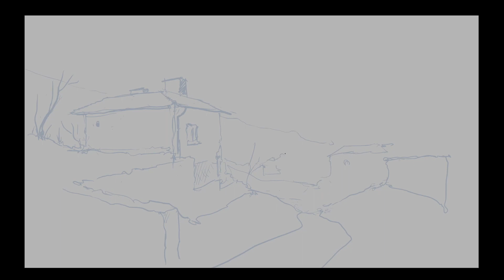It's frame by frame time, baby (again) But this time with some explanations